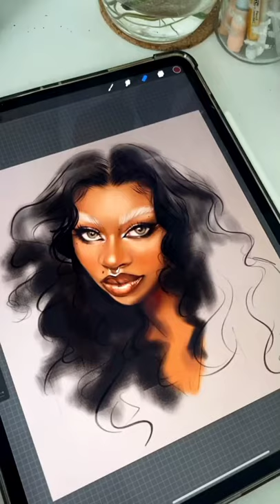🙂🙌🏻💕✨ procreate drawing shorts